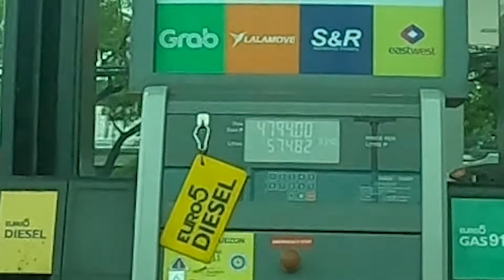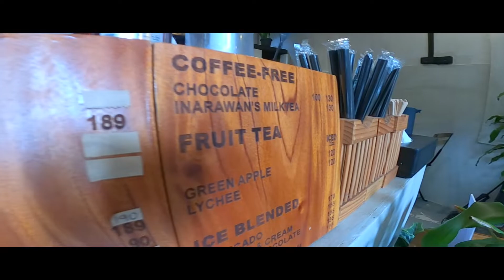A new place for your tambike | JkingVlogs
Vlog Title: A new place to your tambike | JkingVlogs

or type: jkingvlogs